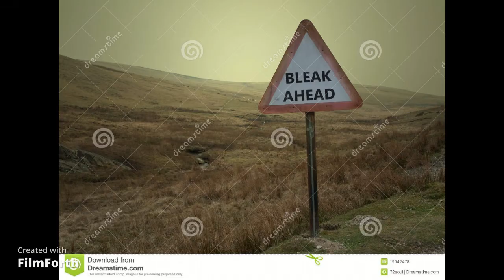NOT THERE YET... By John Wishart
Truth Rocks